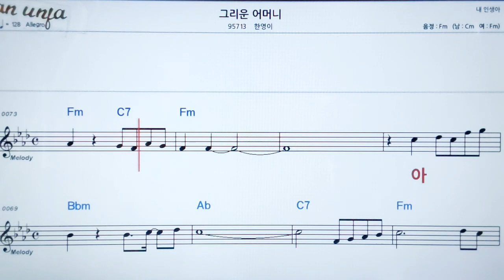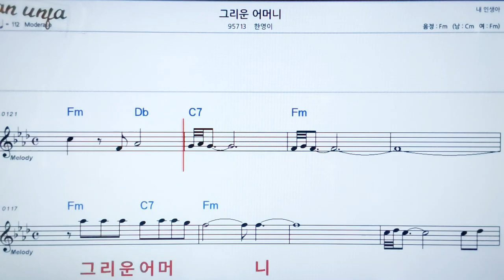그리운 어머니/한영이👍악보, 노래,기타 코드,가사,Karaoke*카라오케 반주